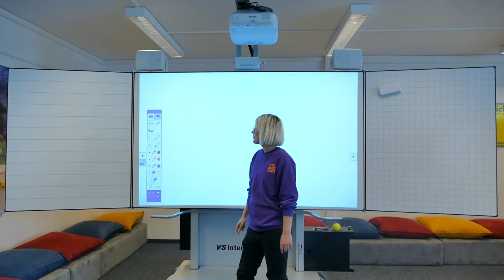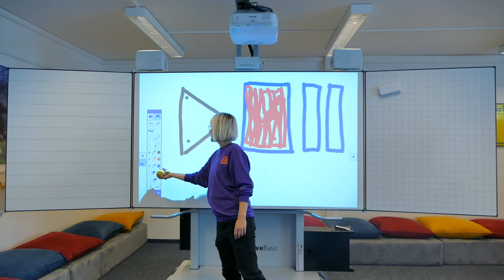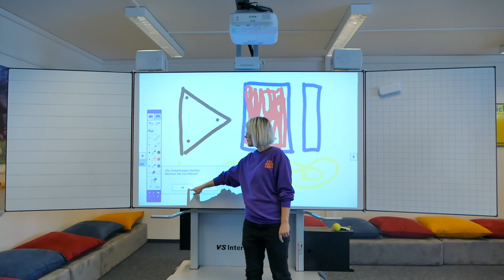Das interaktive Tafelsystem: der Beamermodus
Dieses Video zeigt den Beamermodus der Interaktiven Tafel